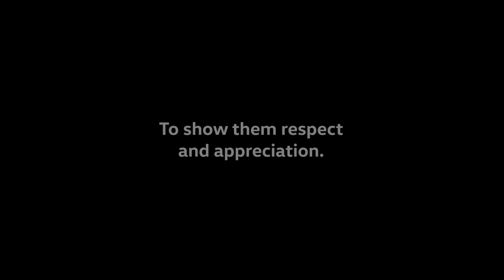Volkswagen Commercial Vehicles "Respect".